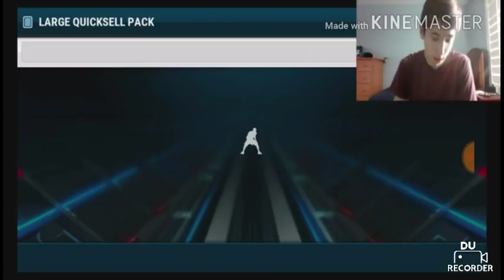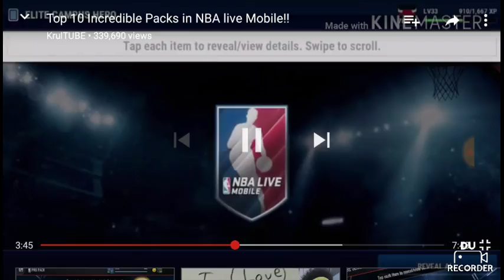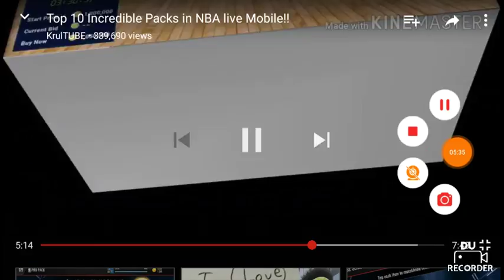Best NBA live mobile packs